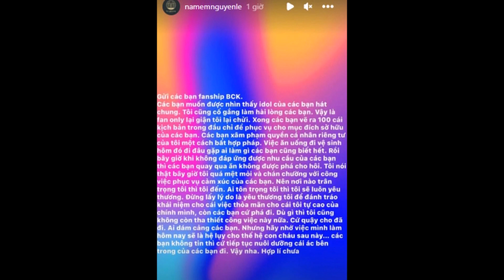Nam Em bức xúc, nổi đóa vì nghi bị fan cuồng 'đẩy thuyền' với Bạch Công Khanh, nhắn gửi cực gắt